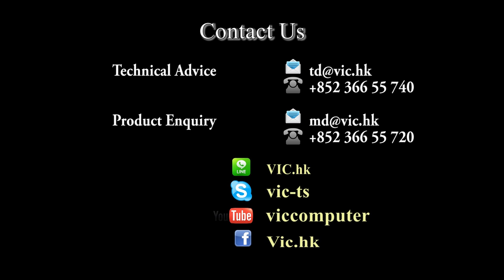Ucom Cash Drawer Money Tray Lock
Money Tray Lock demonstration